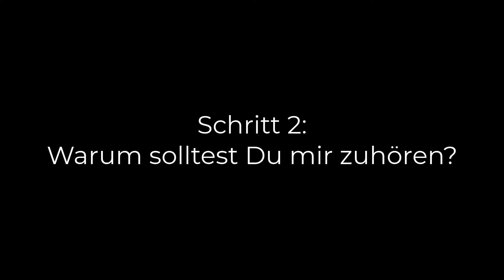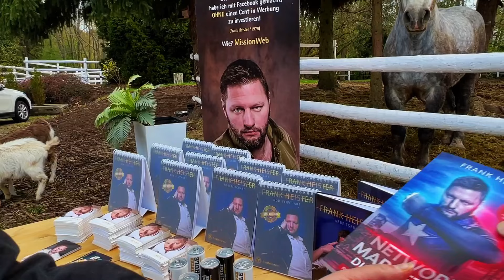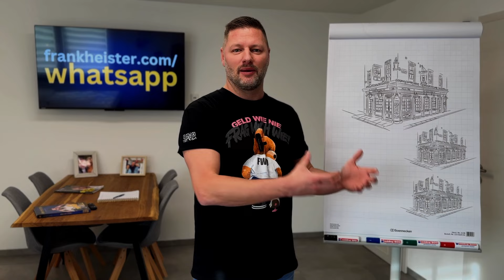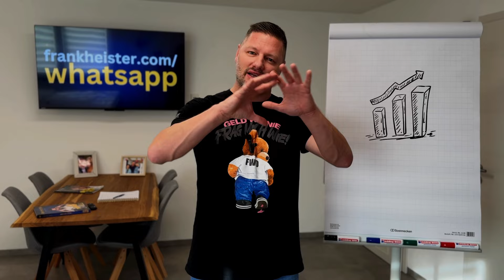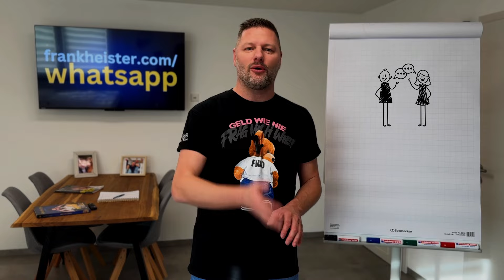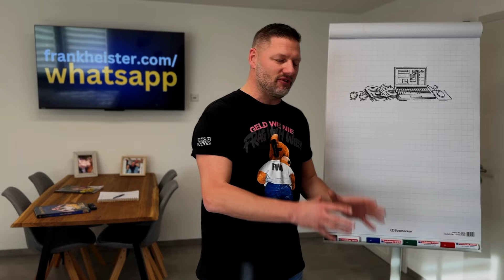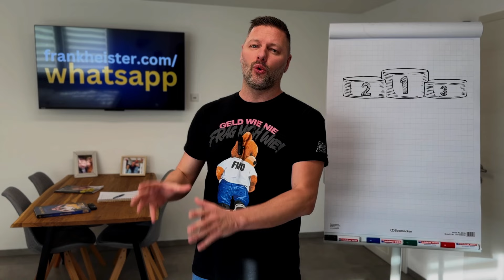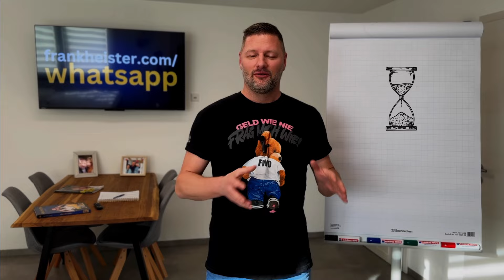8 SCHRITTE ZUM ERFOLG IM NETWORK MARKETIING MIT FRANK HEISTER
Willst auch Du in meinem Team starten und 12 Stunden täglich von mir supportet werden? Dann schreibe mir hier eine Nachricht und ich sende Dir alle Infos wie wir beiden zusammen arbeiten können und auch Du endlich erfolgreich wirst!

Du kennst mich noch nicht? Dann lies hier:

Frank Heister wird von der Fachpresse als Vollblutunternehmer bezeichnet. Er ist Deutschlands Markenaufbau-Experte Nr.1 im Bereich Network Marketing, Verkauf und Vertrieb.

Er war 3 mal die Nummer 1 in seinen Network Unternehmen und 2 mal sogar weltweit. Er sponserte über 1000 Menschen Firstline und dupliziert wie kaum ein anderer seine Strategien nach unten.

Er ist für viele Unternehmer ein großes Vorbild, denn er selbst hat bereits fünf  Unternehmen gegründet und über 100.000 Kunden und Partner aufgebaut. Er ist Autor von mittlerweile 12 Büchern, hat eine eigene Radiosendung und es gibt über ihn dutzende Artikel in der Fachpresse und den Tageszeitungen. Das Harbor Magazin titelt: „Frank Heister gehört zu den wenigen Personen, deren Namen man sich unbedingt merken sollte!“ Unzählige Seminare, tausende veränderte Leben, hervorgebrachte Millionäre – das ist Frank Heister!

Frank steht als Keynote-Speaker auf der Bühne. So füllte er gemeinsam mit Jochen Schweizer die gesamte „Alte Oper“ in Frankfurt, zu der tausende Menschen kamen und darauf hin Ihr Leben komplett veränderten.

Er arbeitet in seinen Workshops und Coachings regelmäßig mit Stars zusammen. Joey Kelly ist überwältigt von Franks Tools und liebt die Zusammenarbeit mit dem Erfolgscoach. Sein Freund und Mentor, Torwartlegende Oliver Kahn sagt über ihn: „Frank ist der motivierteste Mensch, den ich kenne.“

Gebucht von großen Teams und unzähligen Firmen ist er Marktführer in seiner Branche. Seine schonungslose Ehrlichkeit, sein einzigartiger Humor und sein großes Herz zeichnen ihn aus. Er hat es geschafft vom LKW Fahrer ohne Schulabschluss zum Selfmade-Multimillionär zu werden und ist dabei trotzdem völlig auf dem Boden geblieben.

Seine Devise lautet: Egal wie erfolgreich Du bist, vergiss NIEMALS wo Du herkommst. Das ist genau das, warum seine Fans ihn so lieben.

©️ Frank Heister